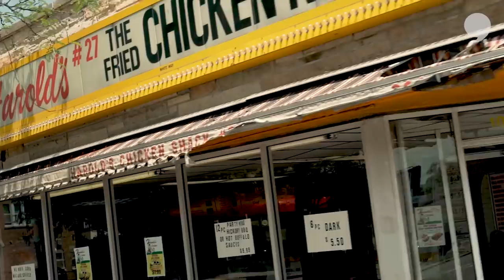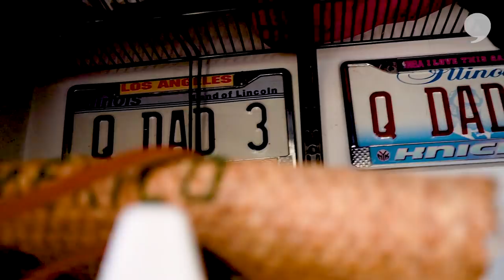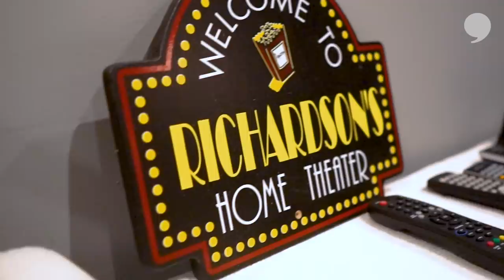Quentin Richardson Revisits Where His Brother Was Murdered | The Players' Tribune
Former NBA player Quentin Richardson returns to his hometown Chicago and to the spot where his brother was murdered in 2005.